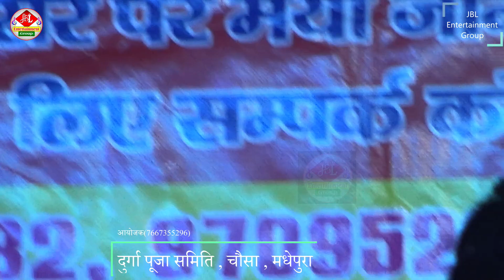अंशिका सोनी की खूबसूरत आवाज में महादेवा तेरा डमरू डम- डम बजता जाए रे भजन l चौसा Jagran show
► Company Brand :-  JBL Entertainment Group
► Album :-  Stage Show
► Singer :- Anshika Soni
► आयोजक :- दुर्गा पूजा समिति चौसा (मधेपुरा)
Organised By :- R. K. Raja Musical Group (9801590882)
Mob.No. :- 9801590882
anshika Soni
jagran anshika soni
antra singh priyanka hit stage show
shivesh mishra song
shivesh mishra stage show
shivesh mishra jagran show
shivesh mishra ka latest stage show
antra singh priyanka ka gana
antra singh riyanka ka song
antra singh priyanka ka stage show
shivesh mishra purniya show
shivesh mishra
singer shivesh mishra